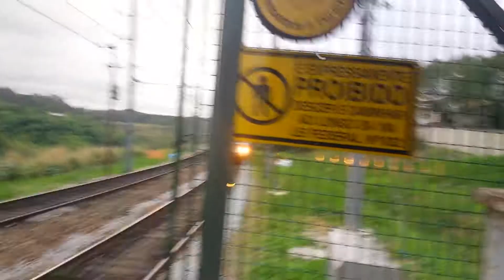CPTM - Séries 1100 Na Estação Vila Clarice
BUDD/MAFERSA/GENERAL ELECTRIC 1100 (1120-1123) SENTIDO LUZ
BUDD/MAFERSA/GENERAL ELECTRIC 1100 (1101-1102) SENTIDO FRANCISCO MORATO